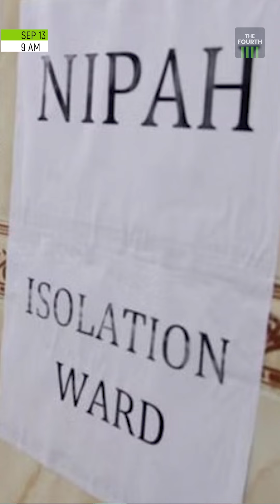അറിയേണ്ട വാർത്ത ഒരു മിനിറ്റിൽ. ദ ഫോർത്ത് ടിവിയുടെ റീൽ ബുള്ളറ്റിൻ #